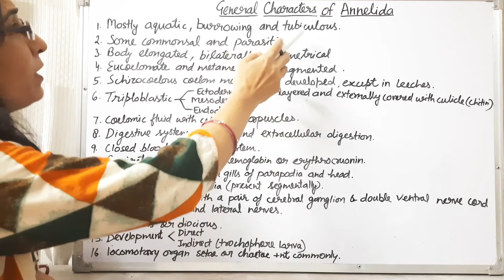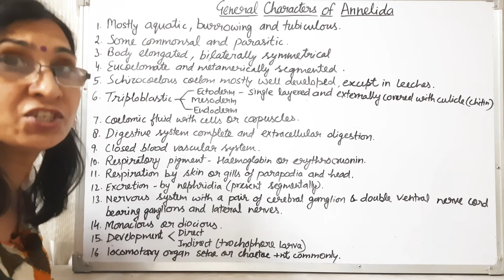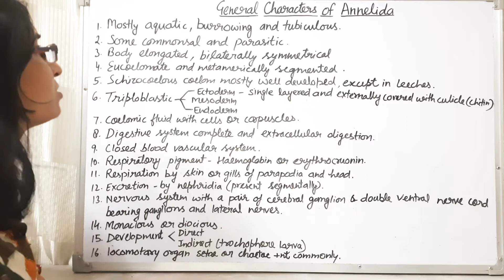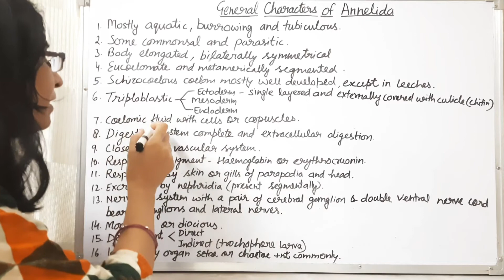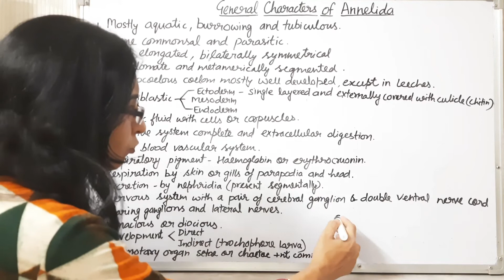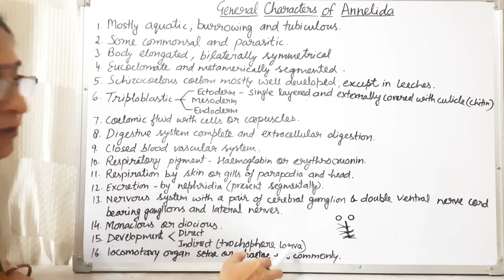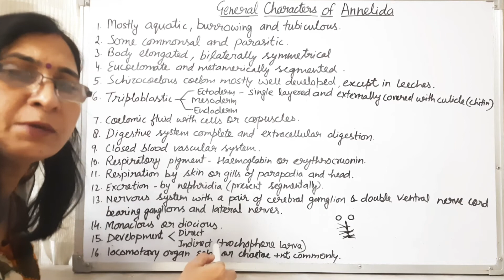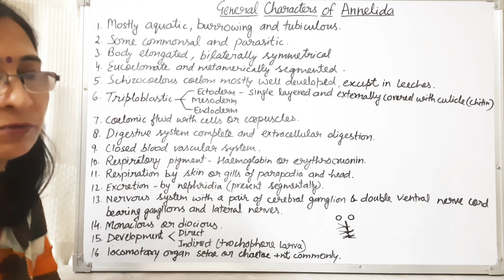General Characters of Annelida |NEET, B.Sc.IYear and M.Sc.l Year | Dr Ranjana Gupta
This video helps the student to learn about different characteristics of Phylum Annelida.